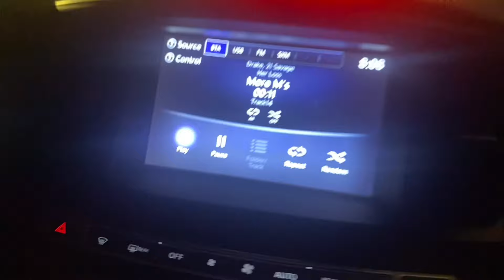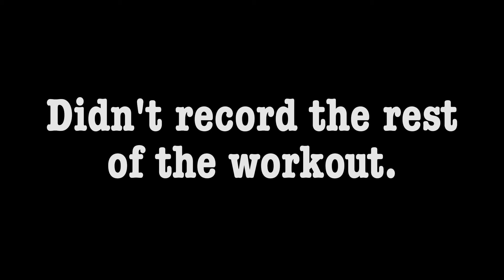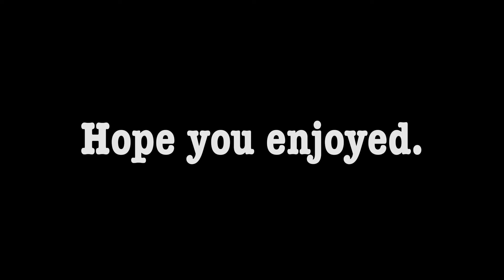Burning My Boats | Vlog 006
I first heard about this concept in a book by Robert Greene: The 33 Strategies of War. It's a concept that I have lived out fully and this video shares my perspective on it with you.